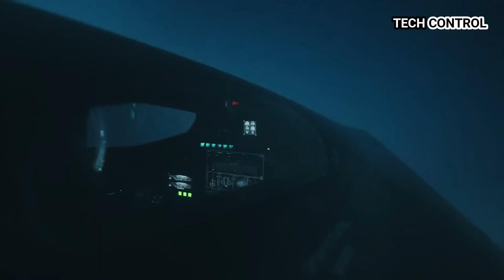Next-Generation Stealth Fighter That Will Dominate Future Wars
The sixth-generation stealth fighter is not just a jet — it's a revolutionary flying command center powered by artificial intelligence, advanced stealth, hypersonic missiles, and drone wingmen. This is the future of air dominance. In this video, we dive deep into America’s Next Generation Air Dominance (NGAD) program and explore how it surpasses the legendary F-22 Raptor and F-35 Lightning II.

Learn how AI is changing the face of aerial warfare, why networked battlespace is the new frontier, and what futuristic weapons these jets will carry. Get an insider look at the evolution of fighter aircraft—from World War II to the rise of autonomous warfighters.